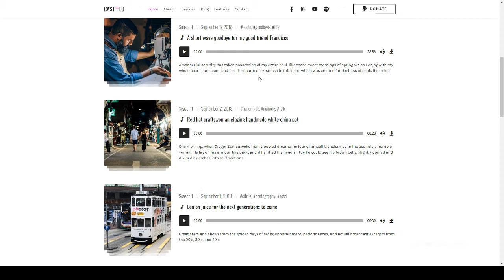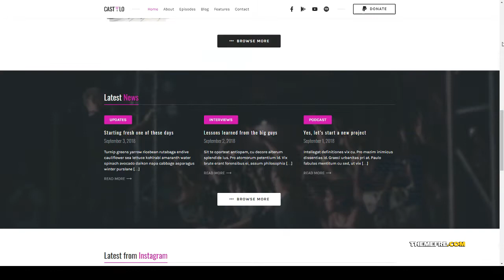Castilo - Audio Podcast WordPress Theme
Compatible With WooCommerce 3.7.x, WooCommerce 3.6.x, WooCommerce 3.5.x, WPML

 Columns 4+

 Layout Responsive

 Tags audio, episode, episodes, live, multimedia, player, podcast, sharing, show, sound, soundcloud, television, video, video blogging, videographer